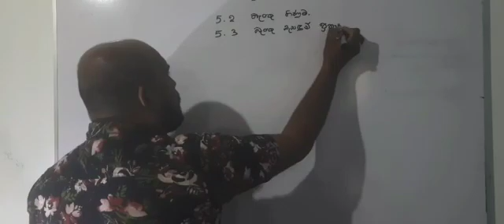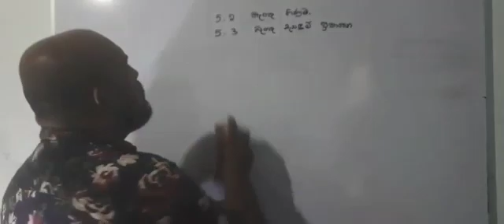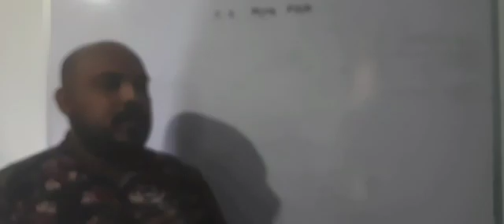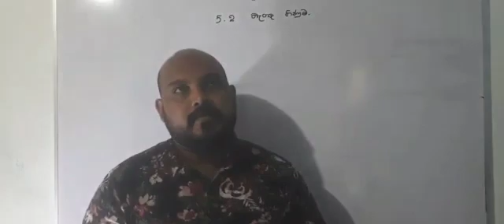10 ශ්‍රේණිය - ව්‍යාපාර හා ගිණුම්කරණය - බැංකු ගිණුම හා බැංකු සසදුම් ප්‍රකාශනය